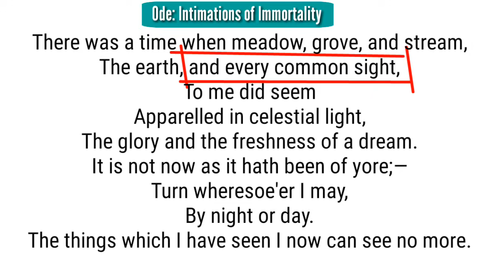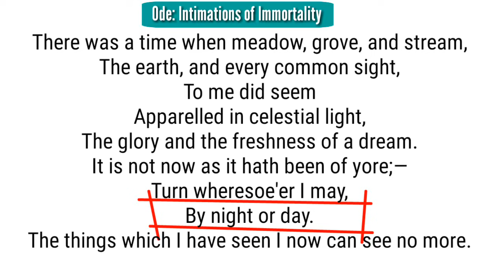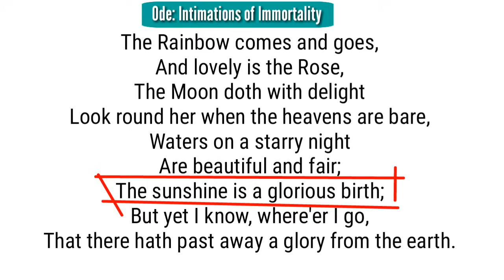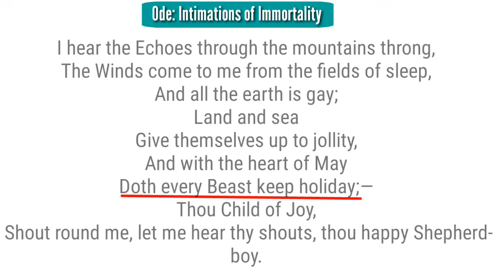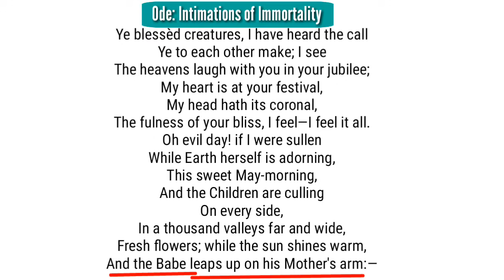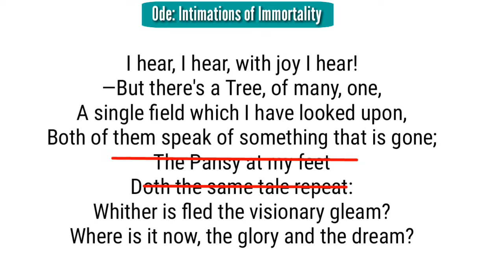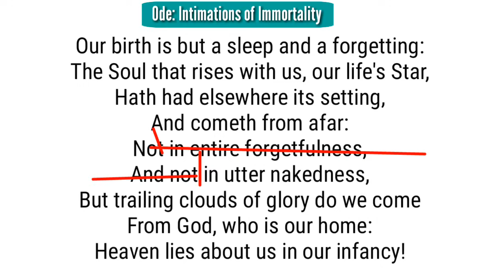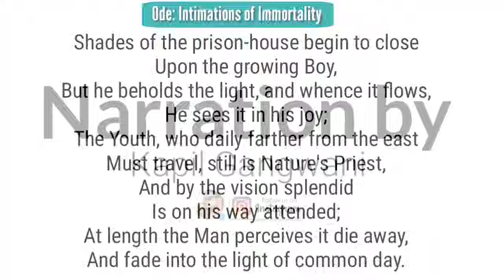Ode: Intimations of Immortality from Recollections of Early Childhood BY WILLIAM WORDSWORTH in Hindi